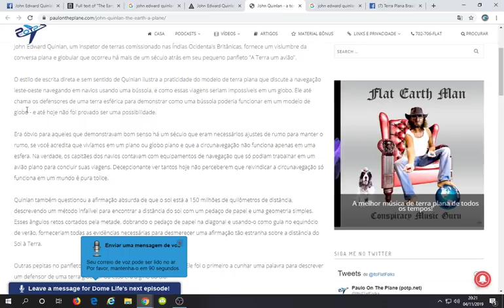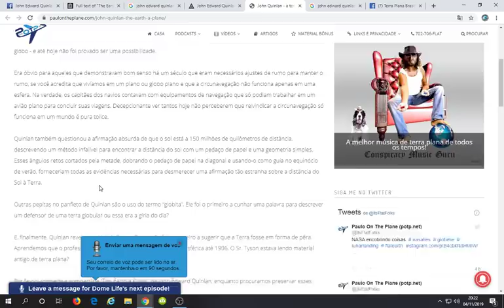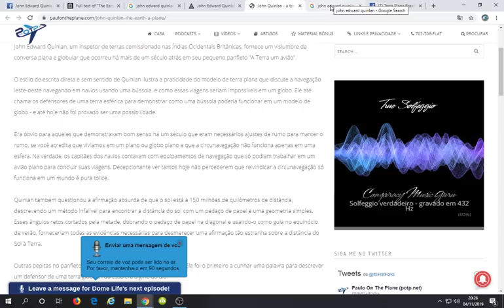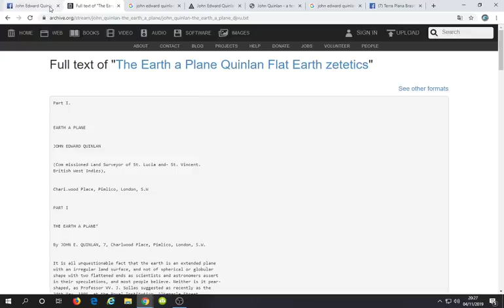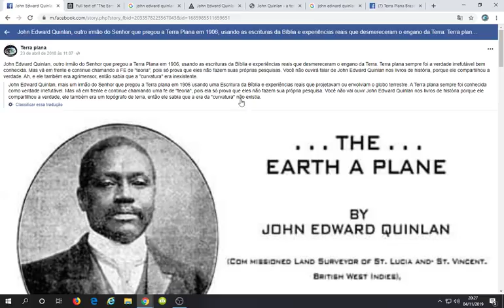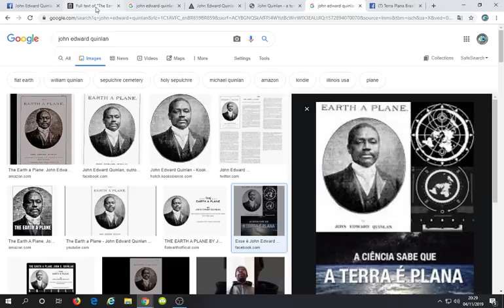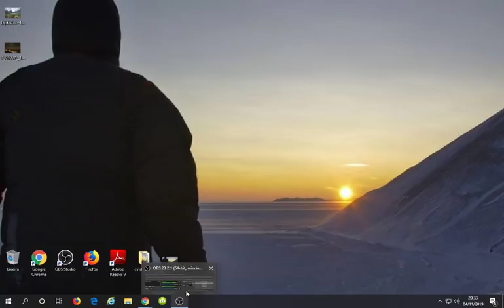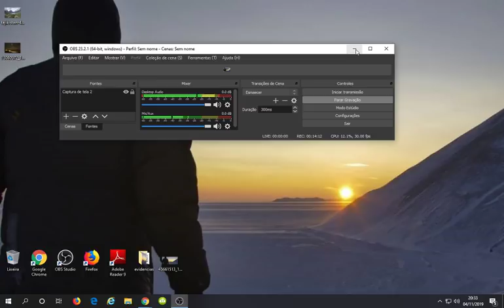O AGRIMENSOR E A TERRA PLANA !! JOHN EDWARD QUINLAN !!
John Edward Quinlan foi um agrimensor britânico e socialista de ascendência africana, fundador da Sociedade Nacional para a Proteção das Raças Negras (e editor de seu órgão principal, The Telephone ) e autor de The Earth a Plane , um tratado em apoio da teoria da Terra plana , na qual ele propõe que a "evaporação" é responsável pelo desaparecimento de navios no horizonte, não pela convexidade da terra.
Esse é John Edward Quinlan, que descobriu sobre a Terra Plana em 1903 usando as escrituras da Bíblia e experimentos reais que desacreditaram o engano do globo. A Terra Plana sempre foi bem conhecida pela ciência e a verdade é irrefutável. Gastam bilhões de dólares para manter uma mentira através do sistema e lucrar trilhões para satisfazer os prazeres dos mais poderosos do mundo (menos de 1% da população mundial). Mas, diante disso tudo, continue chamando a nossa Terra Plana de "teoria" ou “pseudociência”, pois, isso só prova que você não faz sua própria pesquisa, apenas repete o que te ensinam sem verificar se o que te ensinam é verdade mesmo. Você não vai ouvir falar de John Edward Quinlan nos livros "de história" porque ele apenas compartilhou a verdade. Ele foi topógrafo, então, sabia claramente que a "curvatura" é algo inexistente.